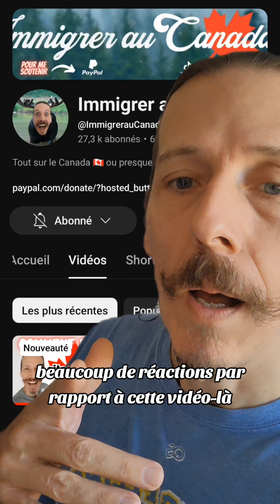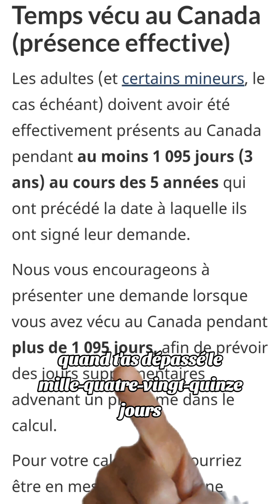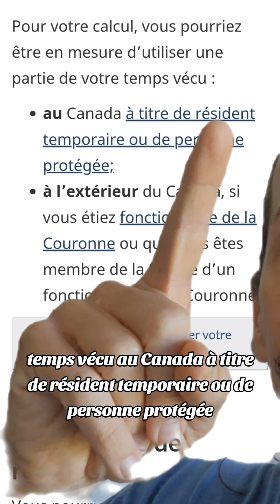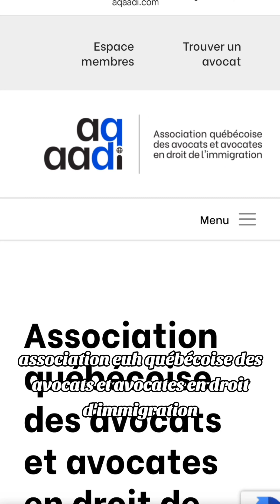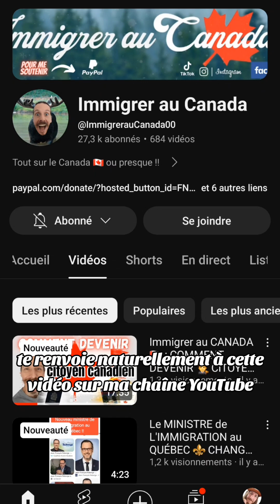LA CITOYENNETÉ CANADIENNE 🇨🇦 : PRÉCISIONS ✔️‼️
À la suite de ma dernière vidéo sur les processus à suivre afin d'obtenir la citoyenneté au Canada, je reviens sur une question que beaucoup de personnes m'ont posé sur mes réseaux sociaux.